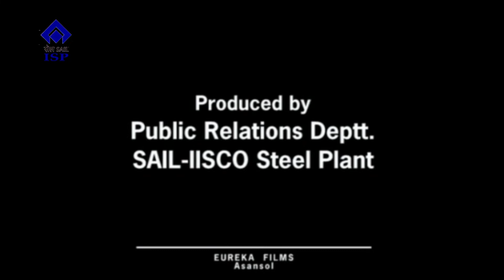0728 31 12 2021 Farewell December 2021